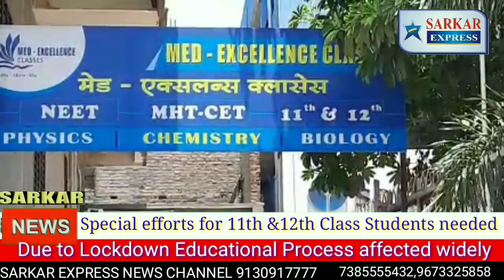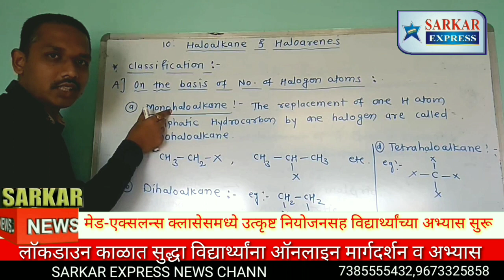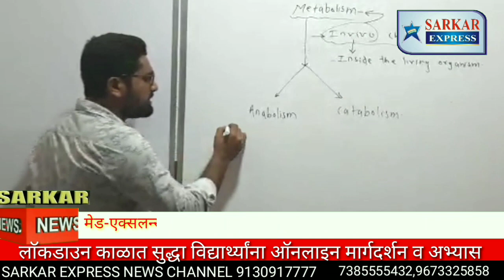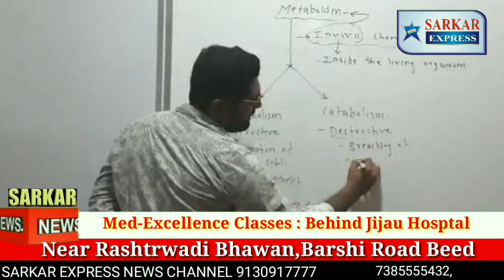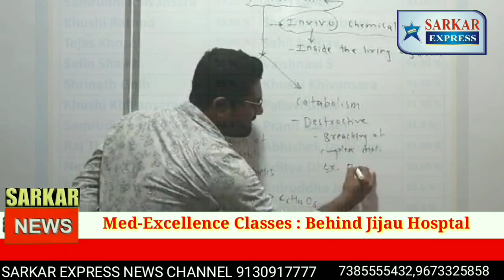Lockdown मे भी 11th ,12th के विद्यार्थियों को Online मार्गदर्शन व अभ्यास Med-Excellence Beed Neet